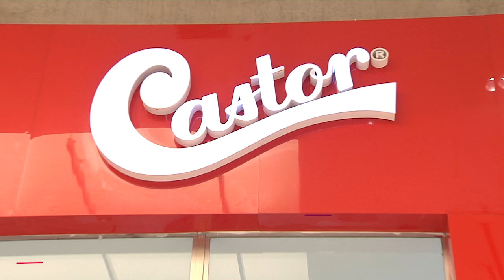Colchões com qualidade garantida | Colchões Castor | Gazeta Shopping